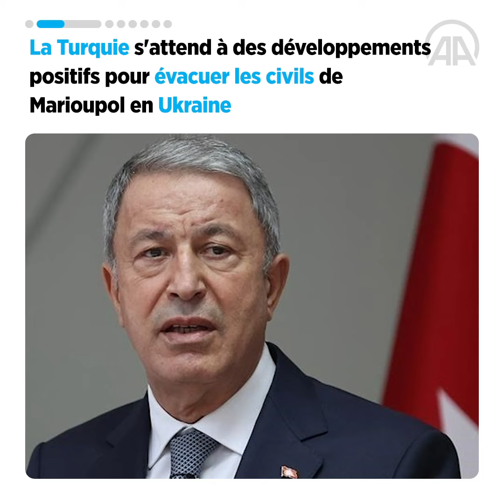L'info en 60 secondes Anadolu Agency du 05 avril 2022